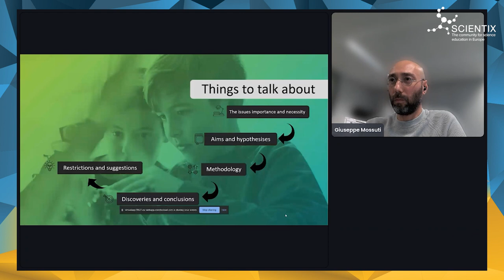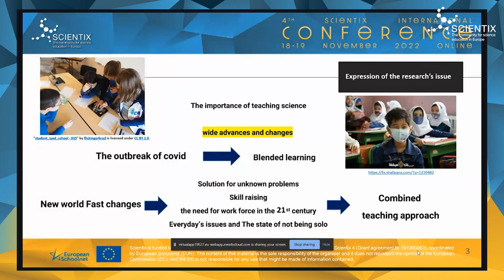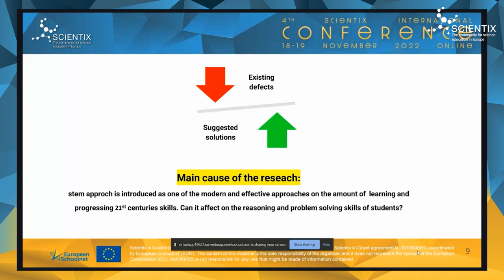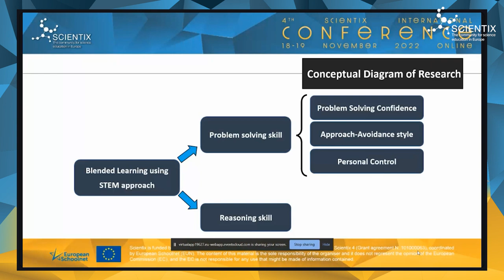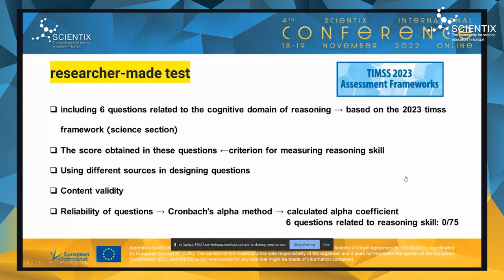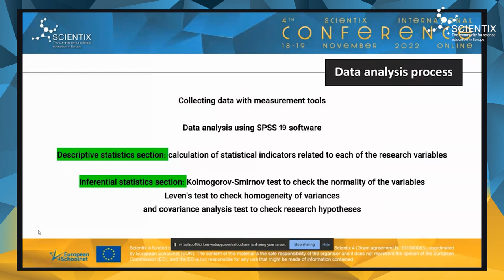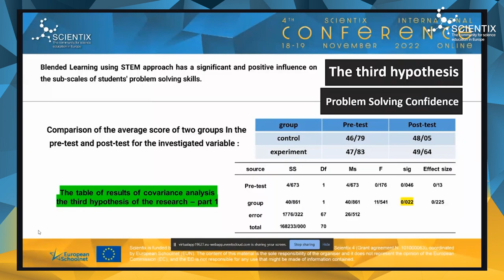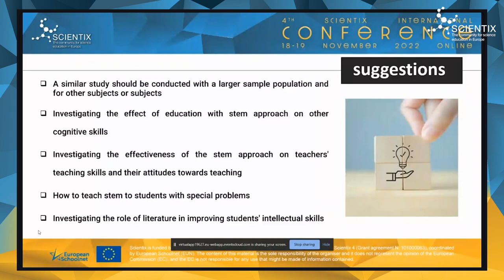4th Scientix Intl. Conference | Parallel Sessions I | 4.2 Research and schools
Parallel Sessions 4.2 A study on the effect of teaching the subject of energy
using STEM approach on students’ reasoning and problem solving skills